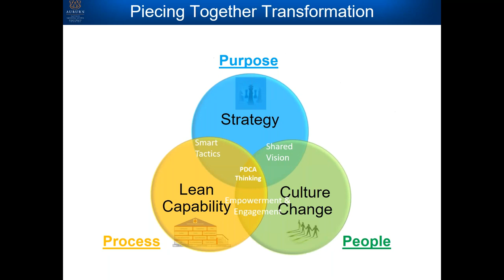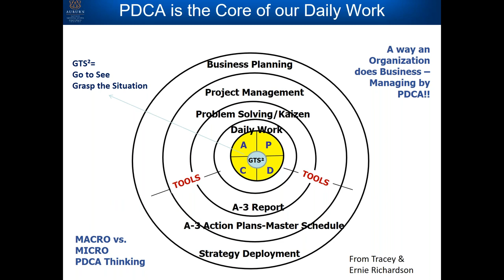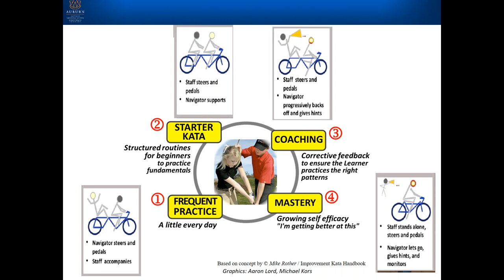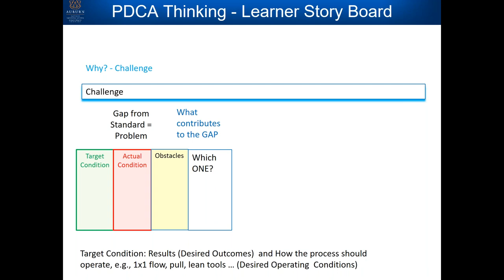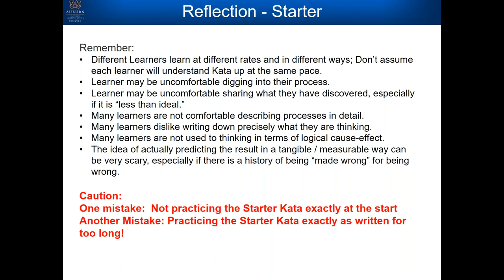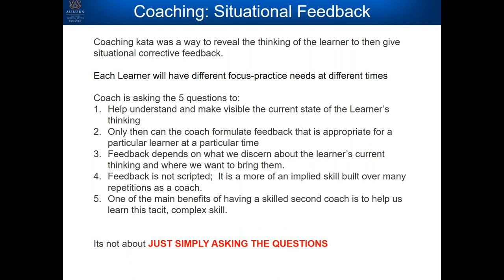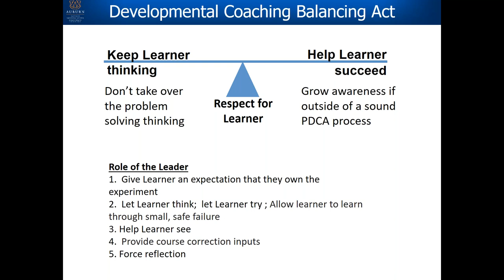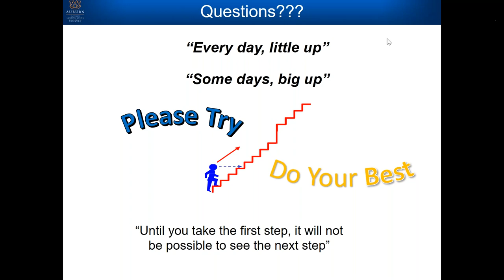ASQ LED 2019 Jan Toyota Kata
Introduction to Toyota Kata